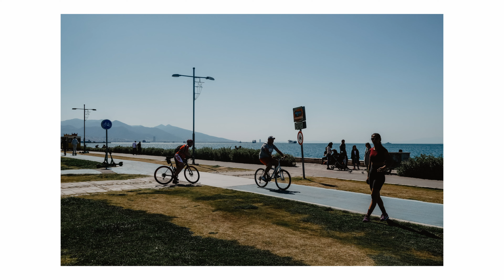Seaside | Street Photography POV #66 | Izmir, Turkey | Fujifilm X-Pro 2 + 23mm f/2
Next part of the last episode, photowalk at seaside under harsh light with my Fujifilm X-Pro 2 and 23mm f2.

Street Photography POV | Izmir, Turkey | Fujifilm X-Pro 2  + 35mm f/2
Sokak Fotoğrafçılığı POV | Izmir, Türkiye | Fujifilm X-Pro 2  + 35mm f/2
Photo de Rue POV | Smyrne, Turquie | Fujifilm X-Pro 2  + 35mm f/2